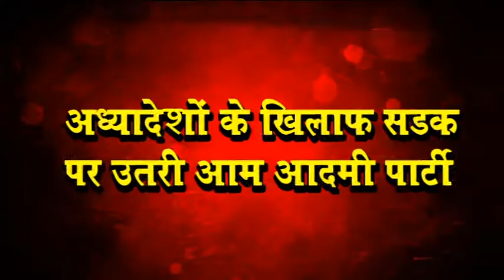अध्यादेशों के खिलाफ सड़क पर उतरी आम आदमी पार्टी,प्रशासनिक अधिकारियों को सौंपा ज्ञापन